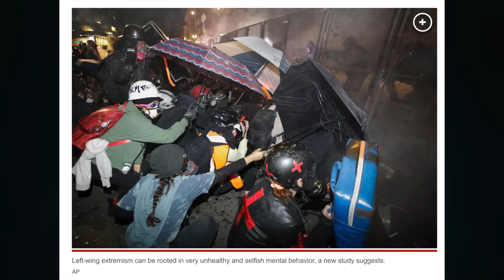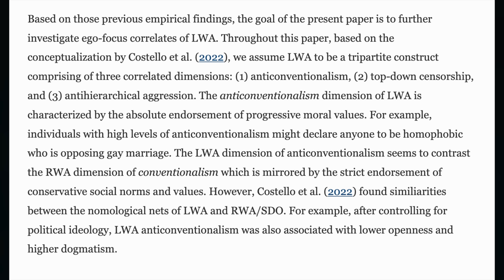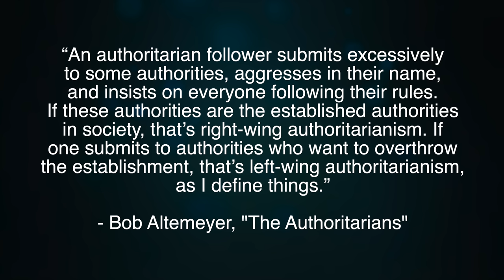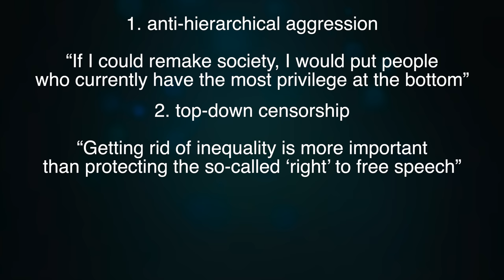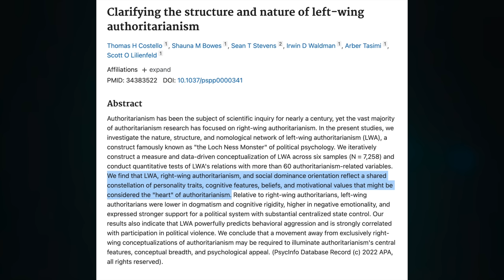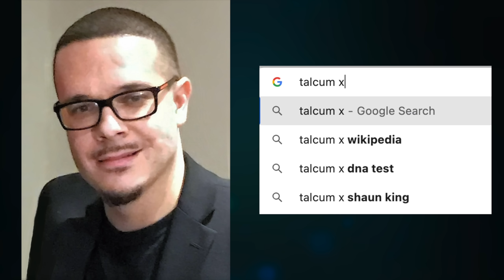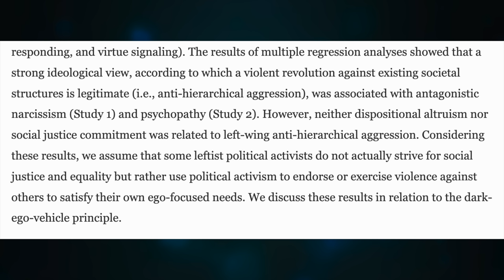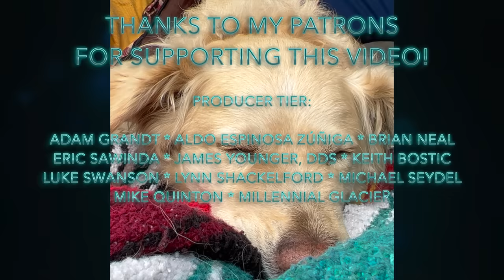Left-wing Authoritarianism: Is It Even Real?